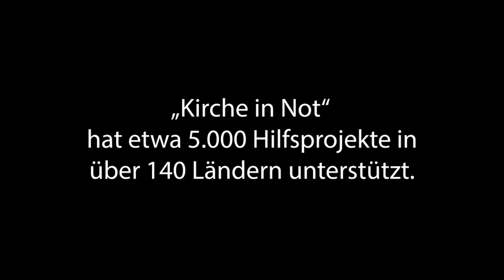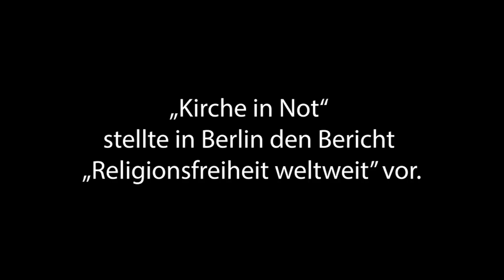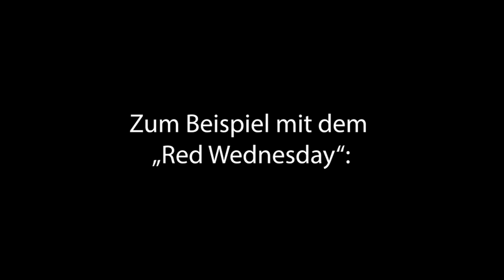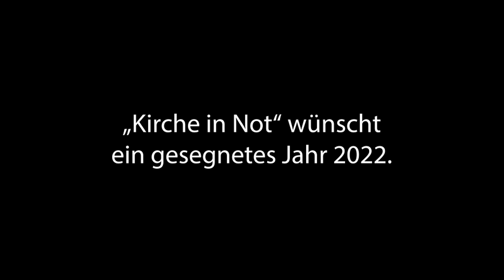KIRCHE IN NOT: Jahresrückblick 2021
Die Irakreise von Papst Franziskus, die Veröffentlichung unseres Jahresberichts 2021 zur Religionsfreiheit und unsere weltweite Kampagne RedWednesday - das waren für uns drei der Höhepunkte des Jahres 2021.

Verwendungszweck: Medienapostolat.